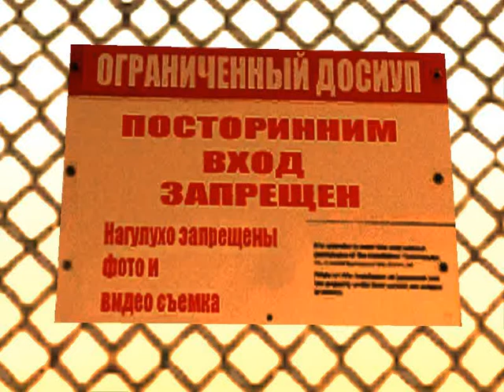GTA San Andreas R.F. part 1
Russia Forever